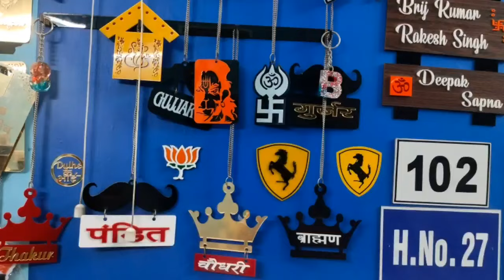wrapping stickers All bike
Welcome my YouTube channel

Deefoltar boys channel

Triple sss